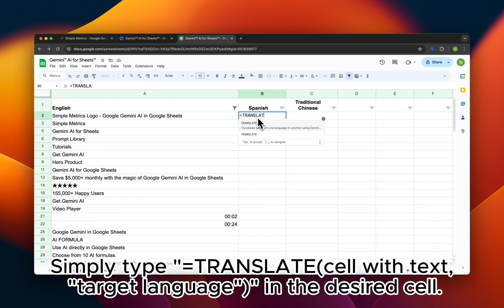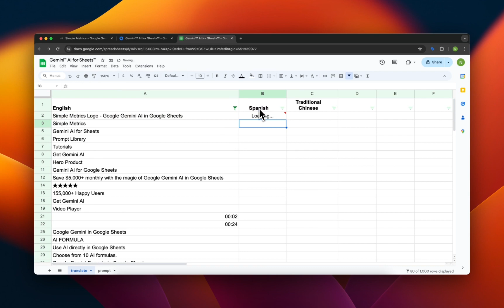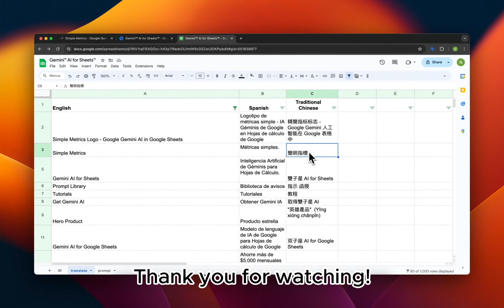AI Bulk Translate in Google Sheets: Quick Gemini AI Tutorial!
Looking for a way to translate large amounts of text in Google Sheets effortlessly? Our tutorial shows you how to seamlessly integrate Gemini AI for quick and accurate bulk translations. Perfect for marketers, writers, and anyone looking to boost productivity!

Prompt we used today: =TRANSLATE(A2, "Spanish")
Custom Instruction we used today: Be concise, don't explain yourself.

00:00 Install Add-on
00:20 Use AI Formula
00:43 Use Custom Instruction